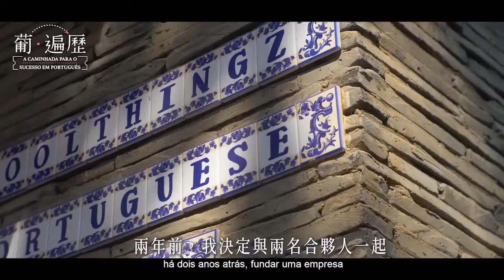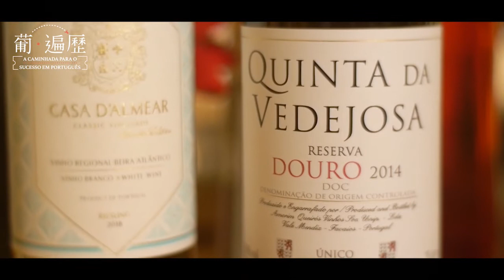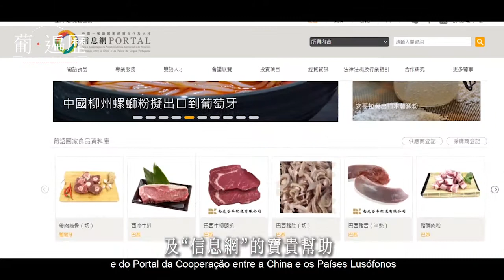【葡．遍歷】異域情思 醉人魅力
| 傳播文化韻味

欣賞異國風情，並不代表你不愛所在的城市，而是一種包容的態度，讓生活增添一點色彩。無論是美酒還是手工藝品，工匠們所守候的正是你的青睞，使異國風情在與你邂逅的瞬間，成為一個帶來喜悅的故事。

”葡國小天地“不僅僅是一家手信店或紀念品店，店內琳琅滿目的天然有機護膚品﹑手工藝品、葡萄酒、香料等商品均是來自葡萄牙及其他葡語國家，大部份都是當地一些世代傳承的手工作坊的獨家產品，遠道而來，傳播店主Manuela對文化遺產的熱愛與憧憬。

| ”葡國小天地“的誕生

這家充滿葡萄牙色彩的小店是由Manuela Salema及兩位在澳門土生土長的合夥人Sara Marques及Ana Marques一起創立。因為她們對葡萄牙及其產品有一份特別的感情，每當見到葡萄牙的產品就會心情愉快，所以希望透過”葡國小天地“把這份愉快的感覺帶給所有到訪小店的人。

”葡國小天地“根本就是一個葡萄牙產品的寶庫，出自里斯本的藝術家手筆的瓷器、針對素食主義者的皮膚護理產品、來自葡萄牙各個產區的葡萄酒，大部份都是一些家族式限量生產的小眾品牌，在澳門是相對少有的。她們的夢想是利用澳門作為中葡平台的優勢，把這些在葡萄牙廣為人知的優質產品帶入中國內地市場。

| 讓夢想綻放

開業3年，借助澳門作為世界文化遺產歷史城區的定位，成功把這些別具文化特色的產品推廣給世界各地的遊客，主要客戶來自韓國，日本，但中國內地客戶是最多的，40–50%來自中國內地。另一方面，她們積極參與各種展會，更曾於第二屆上海進博會亮相，踏出了拓展中國內地市場的第一步，提升知名度，擴大銷路，而且在2020年時參與葡語國家產品及服務展（澳門）（PLPEX），讓更多的內地專業買家了解她們的產品，令特色產品吸引更多人的眼球。

未來，Manuela Salema希望可以繼續借助信息網的力量，為她尋找到更多的專業買家，同時協助她解決不同地區的法律、進出口等問題，好讓她們能專心把產品以澳門為中心，帶到中國內地市場。

想了解更多，請按以下連結前往“中國-葡語國家經貿合作及人才信息網”：